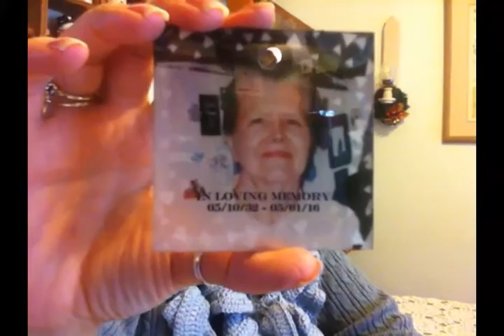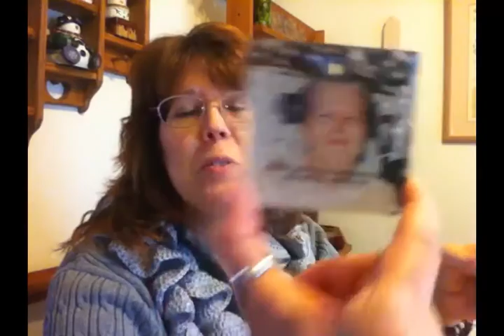Remembering A Loved One At Christmas- Remembrance Ornament